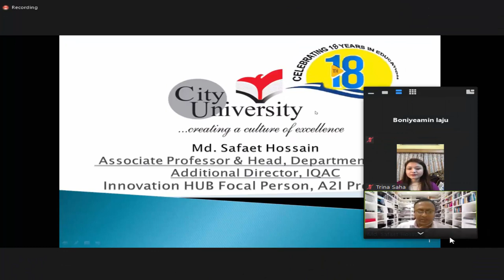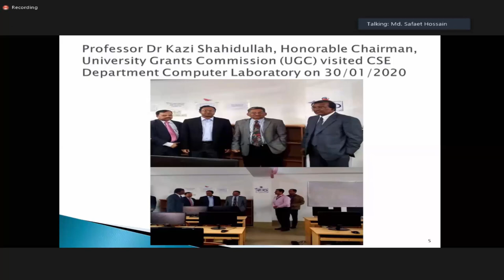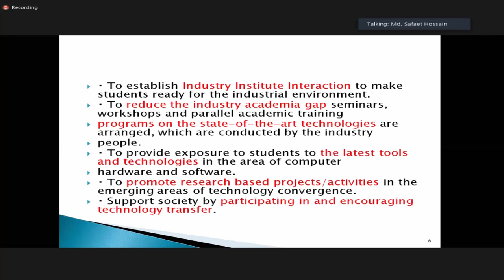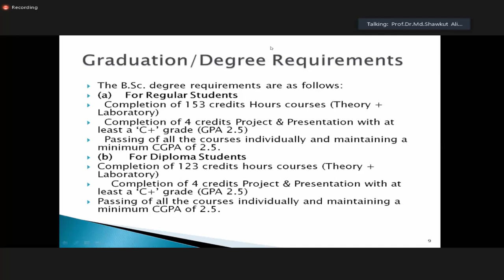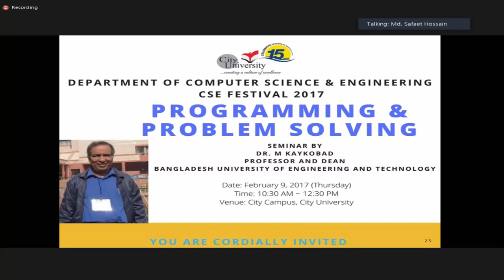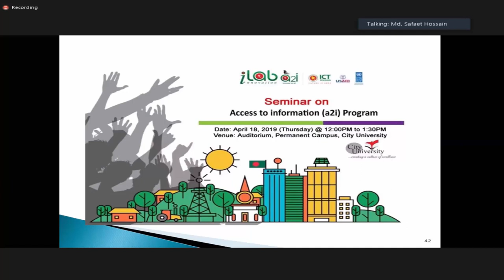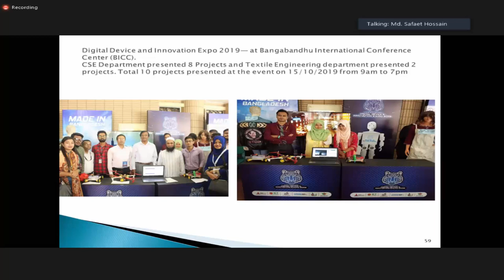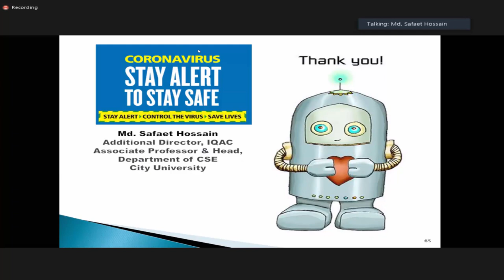Orientation Program Summer-2020 and Prize Giving Ceremony//Md Safaet Hossain.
Orientation Program Summer-2020 and Prize Giving Ceremony (8th Math Olympiad, Week-long Programming Camp, 18th Intra University Programming Contest, IT Quiz Contest) was held on Saturday (5th December, 2020)